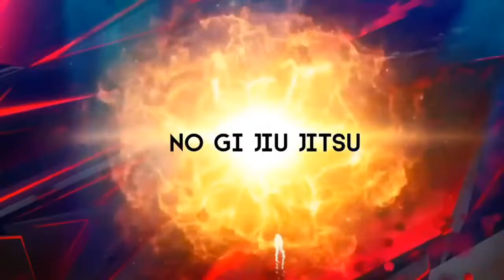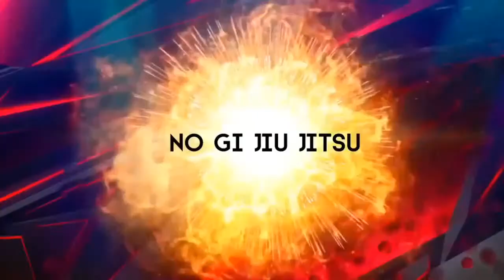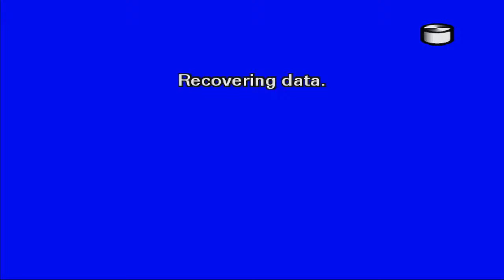Carolina Combat League: Richmond